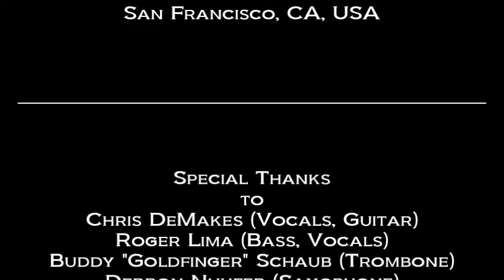LESS THAN JAKE: Automatic (LIVE) February 1, 1998 at The Trocadero Transfer, San Francisco, CA, USA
“Automatic” (LIVE)

THE TROCADERO TRANSFER
San Francisco, CA, USA

Setlist

1. My Very Own Flag
2. Happyman
3. 9th At Pine
4. Liquor Store
5. Rock-N-Roll Pizzeria
6. Sugar in Your Gas Tank
7. Just Like Frank
8. Blindsided
9. Glumble
10. Automatic
11. Johnny Quest Thinks We're Sellouts (Sonny Bono)
12. Big Crash
13. Shindo
14. One Last Cigarette
15. Fucked
16. Where In The Hell Is Mike Sinkovich?
17. Lockdown
18. Ask The Magic 8 Ball
19. Never Going Back to New Jersey
20. You're The One That I Want (John Travolta and Olivia Newton-John [Grease] cover)
21. Growing Up On A Couch
22. How's My Driving, Doug Hastings?
23. Jen Doesn't Like Me Anymore

Concert Lineup:
Less Than Jake (headliner)
10 Foot Pool
78 RPM

Special Thanks
to
Chris DeMakes (Vocals, Guitar)
Roger Lima (Bass, Vocals)
Buddy "Goldfinger" Schaub (Trombone)
Derron Nuhfer (Saxophone)
Vinnie Fiorello (Drums)
Lars Nylander (Trombone)
of
Less Than Jake,
Asian Man Records,
Capitol Records,
Mercury Records,
EMI Music,
No Idea Records
the management
and staff at
The Trocadero Transfer

Produced by
Dan Kennedy